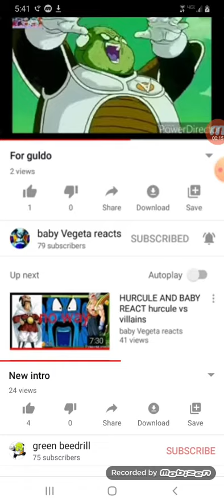Guldo kills nappa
DUMBASS